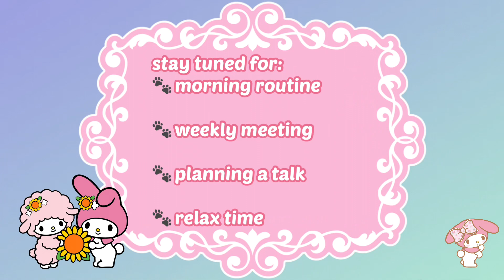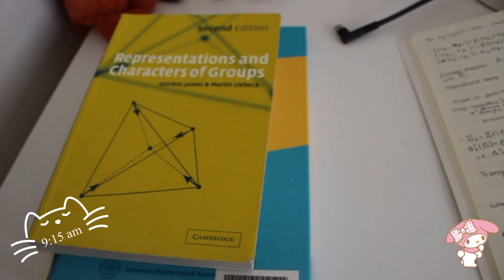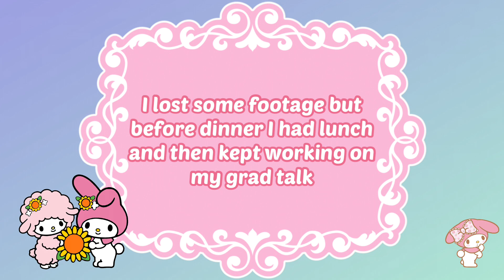Math PhD Student Day in the Life: 7 am - 7 pm 🌟💕 Math PhD Vlog #4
Hello!  I am a 2nd year math PhD student studying representation theory. This video is what a typical day looks like in my life as a math grad student while everything is done online.

I also make art challenge videos if you are into that.  😊

I use VLLO and iPad pro for video editing.